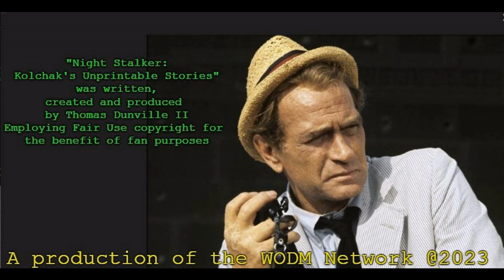Night Stalker: Kolchak's Unprintable Stories- The World Enders: Ep. 10 11 12"Running Out The Clock"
Kolchak finds out the secrets behind the deaths and only has until the Moon rises to prevent what the World Enders are summoning!
Night Stalker: Kolchak's Unprintable Stories- The World Enders

This podcast shorts series is a production of The WODM Network.
The story is written & performed by Thomas Dunville II. The copyright images, music, names used in the production are not owned by me. They are being used under the Fair Copyright rules, for fan purposes . Story images are being generated and captured through virtual acting done in the World game "Second Life".
A production of the WODM Network @2023
Shop at our store on Printify,
 Kolchak's Unprintable Store: